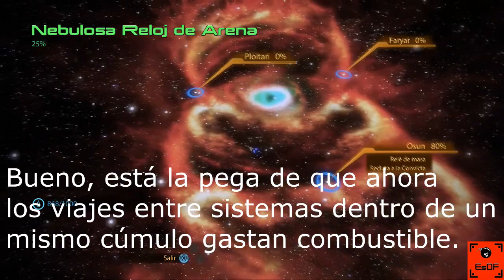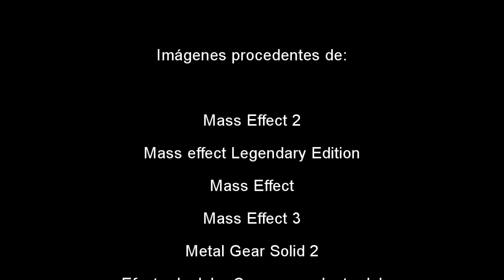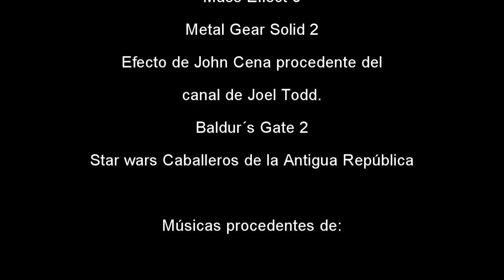Retrospectiva Mass Effect Parte 2 (Xbox 360)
¡¡Felices fiestas!! Como regalo de Navidad, subimos la segunda parte de nuestra retrospectiva de Mass Effect con el segundo título de la saga, Mass Effect.